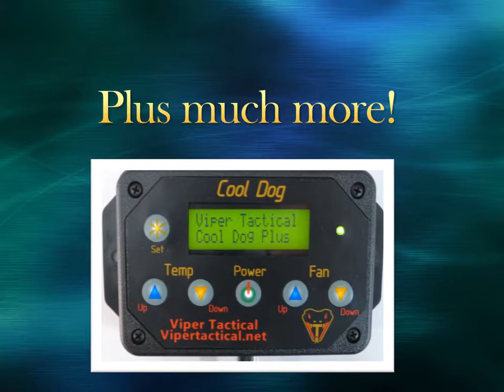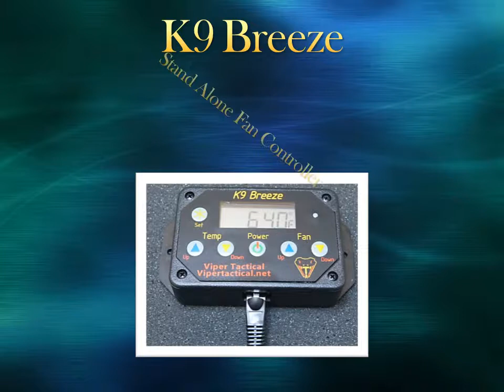Viper Tactical's Variety of Vehicle Temperature Monitoring & Alarm Systems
Vehicle Temperature Monitoring Systems for K9 Safety.

Cool Dog Watch is specifically designed to monitor Animal Transport Trailers.